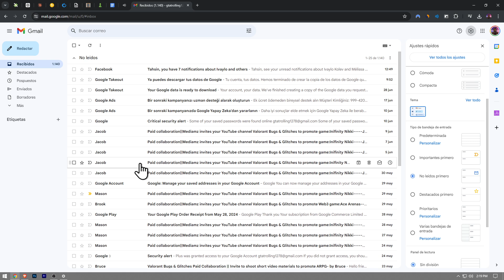Cómo Mostrar Solo Mensajes No Leídos en Gmail